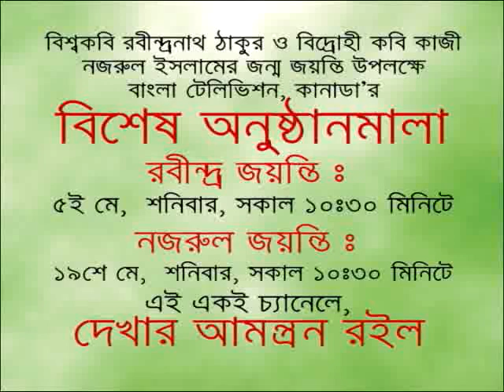Bangla Television Canada, show # 32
Broadcasted on April 07, 2007